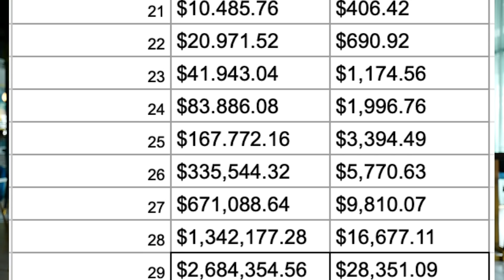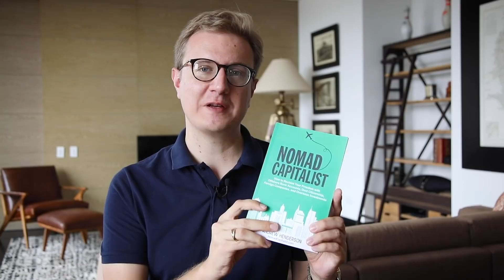Double a Penny Every Day For 30 Days... Now Pay Taxes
Compound interest seems almost magical in its ability to grow wealth. But the factor most of us ignore is taxes; if you're paying 30% withholding tax on your investments, your money will grow just one-tenth as fast as if you invested tax-free.